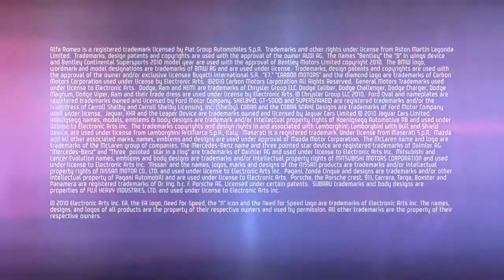Need For Speed Hot Pursuit - Super Sports Pack DLC Trailer - HD